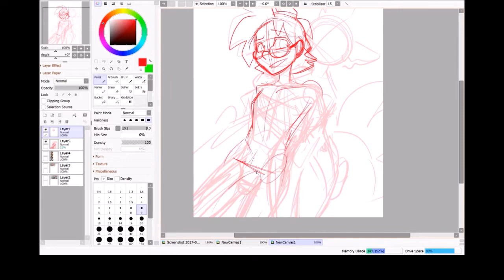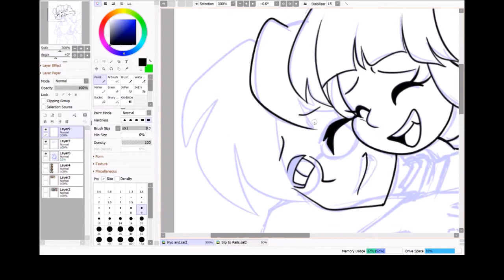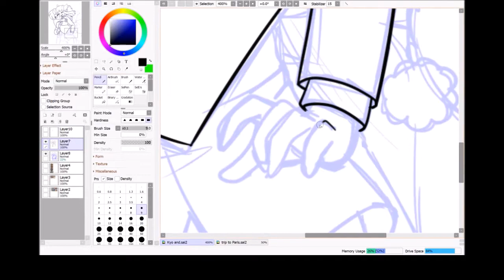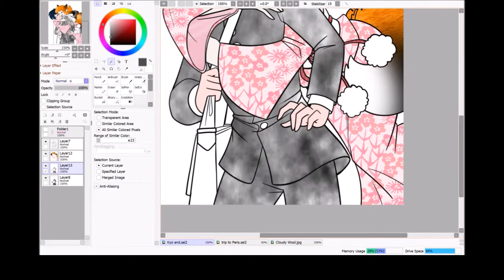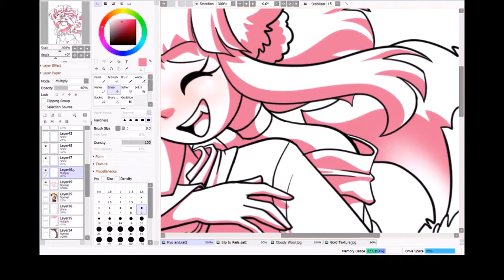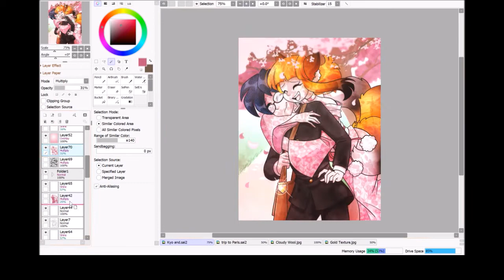QuickDraw Kyo and Ai